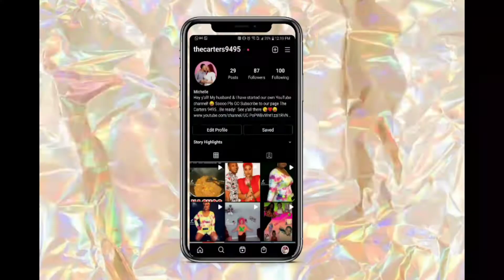Arby's New Spicy Fish Sandwich | REVIEW